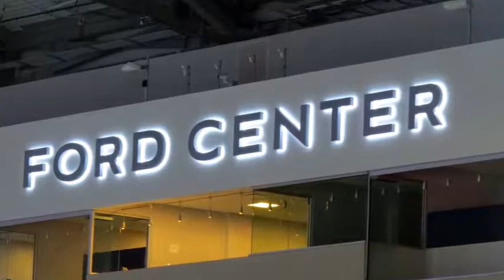The Dallas Cowboys Select Taco Charlton - "So Bueno"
On Day 1 of the 2017 NFL Draft the Dallas Cowboys selected Taco Charlton as their first pick. This is video and photos from the draft party at the Ford Center in Frisco, Texas. The title of the music in this video is "So Bueno" by The 126ers. Taco so bueno! :-)